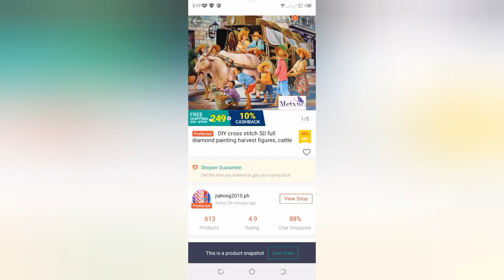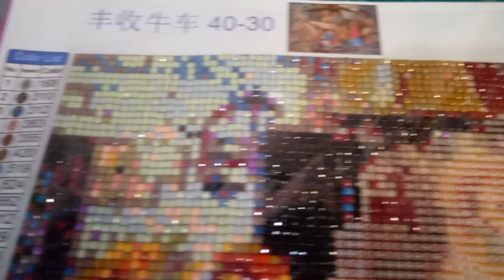DIAMOND 💎 PAINTING HARVEST TIME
Diamond painting relatively new art form it breaks images down into pattern very similar to cross stich
Stitches to stoneimages

Designed will provide you with many hours of fun and relaxation created their very own pattern form images